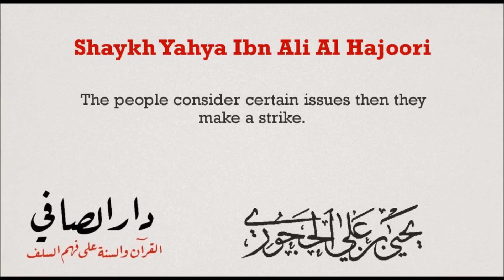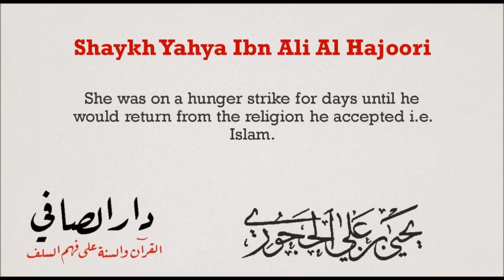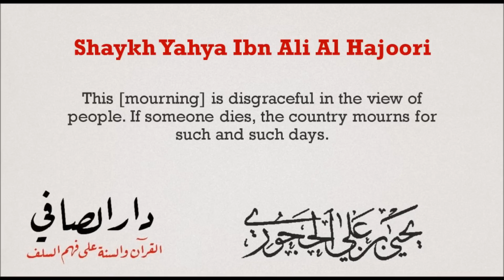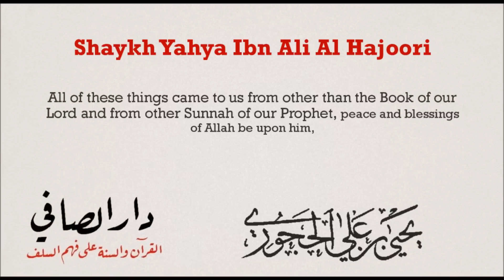Ruling on Protests and Strikes | Sh. Yahya Al Hajoori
Ruling on Protesting Shaykh Yahya ibn Ali Al Hajoori